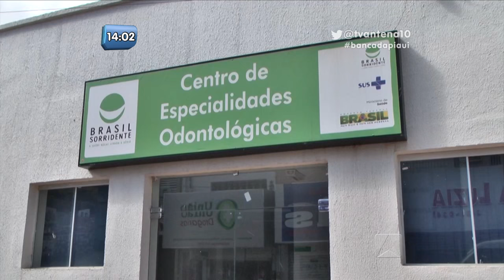Picoenses reclamam que falta atendimento nos postos de saúde